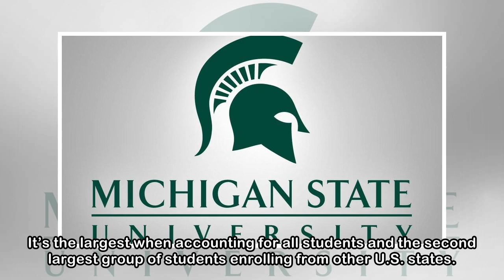Michigan State Expects its Largest Incoming Freshman Class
EAST LANSING (AP) — Michigan State University expects its incoming freshman class to be the largest overall in school history. The East Lansing school says it’s projected to enroll 8,400 students for ...